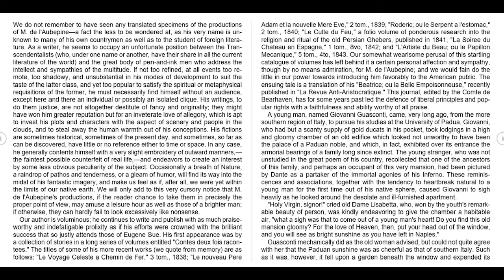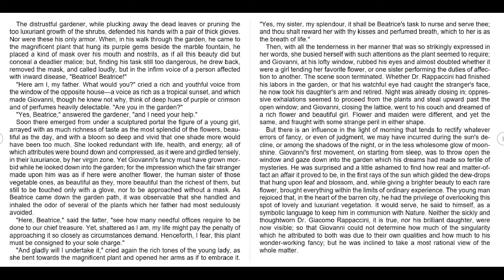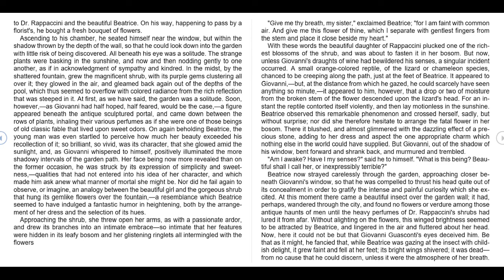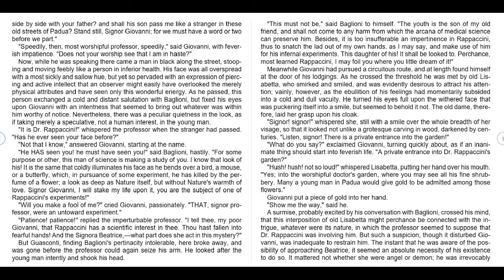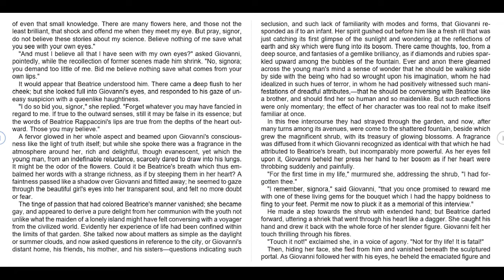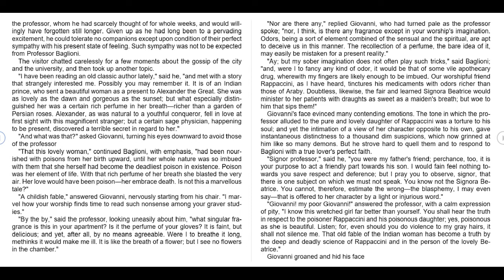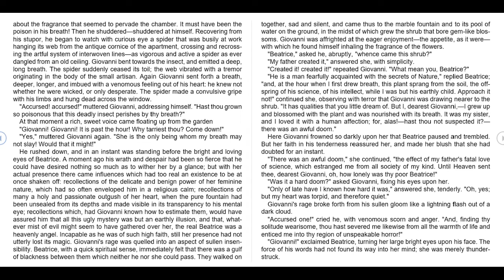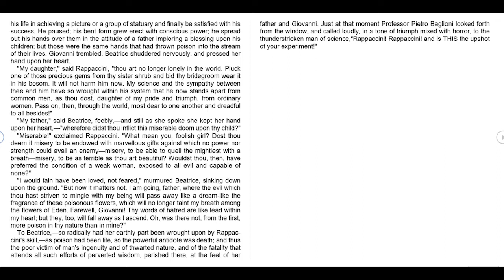Rappaccini's Daughter | By Nathaniel Hawthorne | Audio Book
Flower and maiden were different, and yet the same, and fraught with some strange peril in either shape.

On the contrary, he avoided their actual touch or the direct inhaling of their odors with a caution that impressed Giovanni most disagreeably; for the man's demeanor was that of one walking among malignant influences.

Approaching the shrub, she threw open her arms, as with a passionate ardor, and drew its branches into an intimate embrace—so intimate that her features were hidden in its leafy bosom and her glistening ringlets all intermingled with the flowers.

Those were the same hands that had thrown poison into the stream of their lives. Giovanni trembled. Beatrice shuddered nervously and pressed her hand upon her heart.